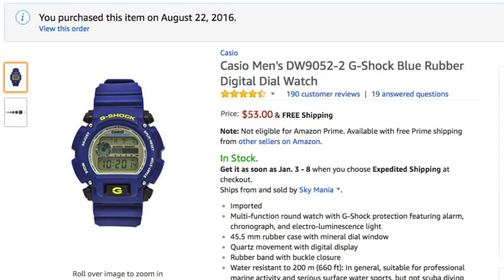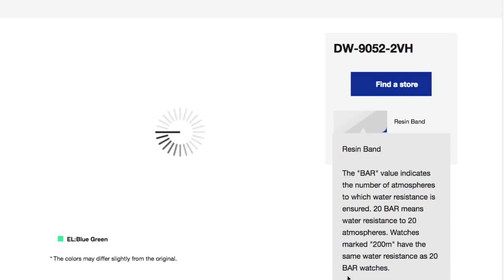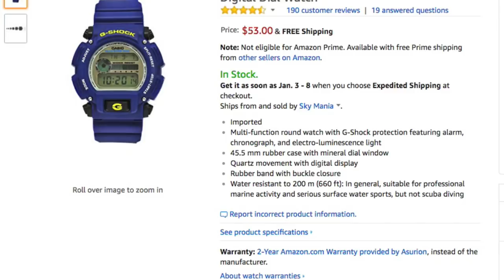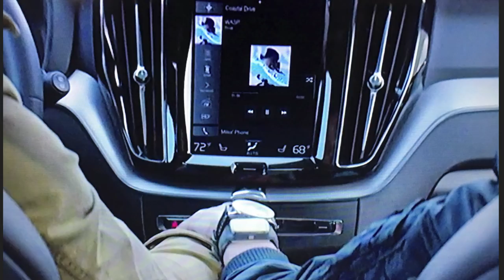This Is Why People Love Casio: The DW9052 BLUE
Casio DW9052 blue watch

Lightweight, classic Casio simplicity, and BLUE, the DW9052 ticks most of the boxes for no watch enthusiasts.  It's affordable and G-Shock tough too.  A quick review on a classic and some thoughts why you'll get more compliments with a Casio like this than any other.